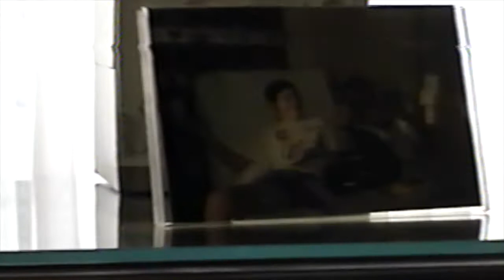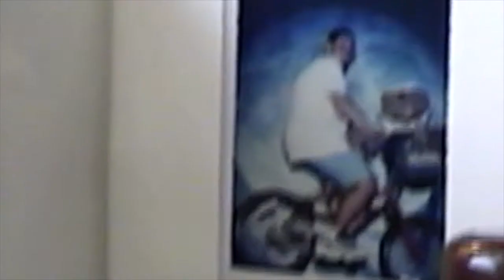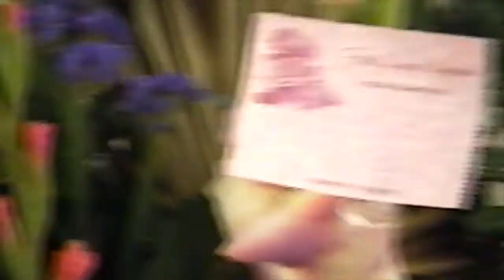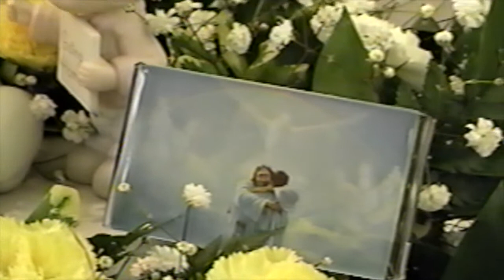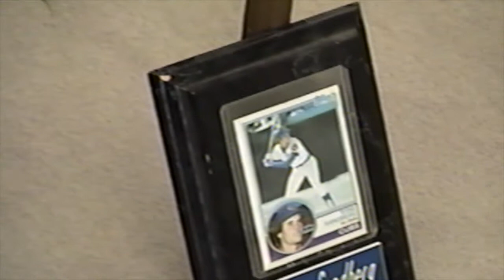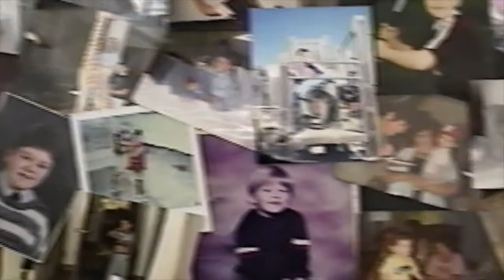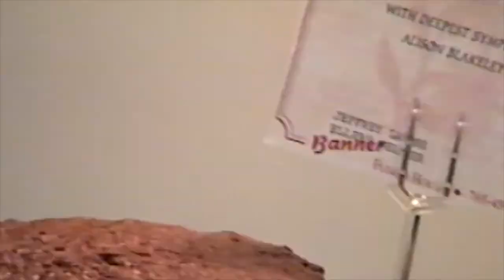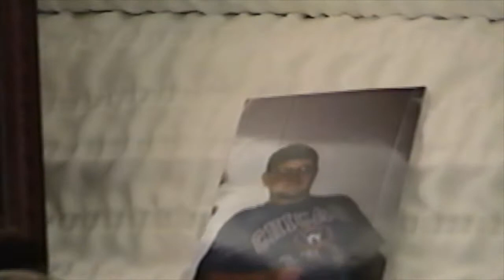Jeff Lemons Viewing May 25, 1998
The viewing of Jeff Lemons on May 25, 1998.

Please be warned it will show Jeff in casket.